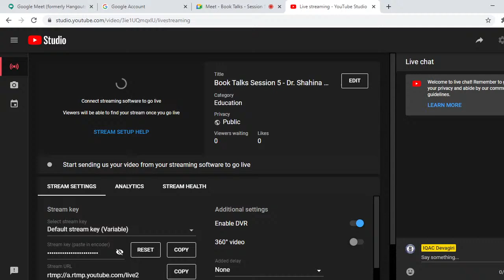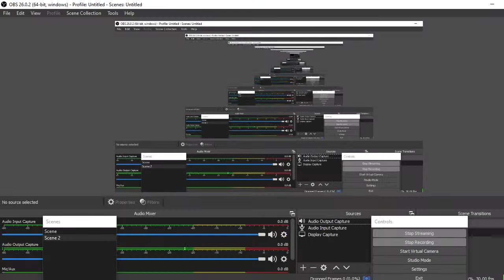Book Talks Session 5 - Dr. Shahina Rafiq - Department of English